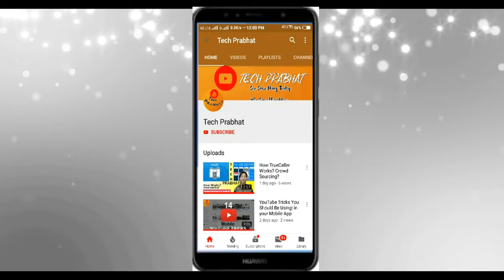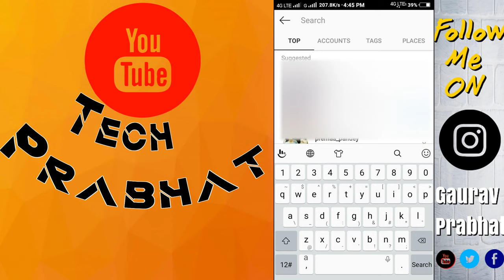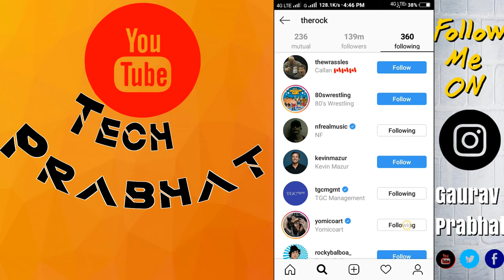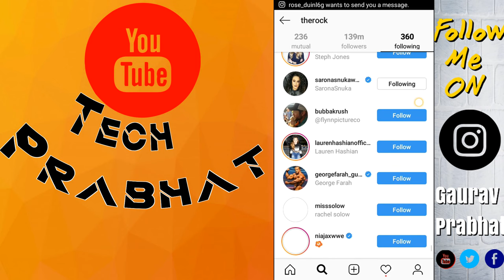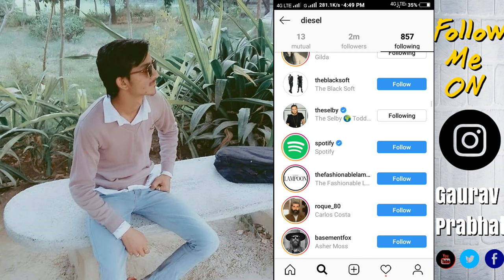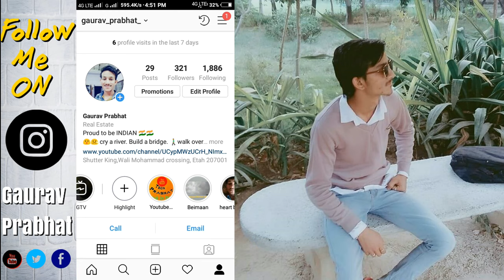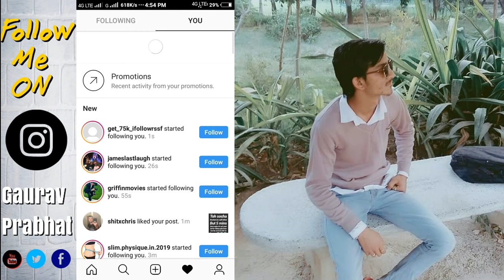How do you get more followers on Instagram for free? | Instagram Par Followers Kaise Badhaye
Namskar Doston Is Video Mein Batya Hai Ki Ap Apni insta id k real followers kaise badha skte hain mujhe umeed hai apko yeh video pasand aai hogi |JAI HIND VANDE MATRAM.
नमस्कार दोस्तो, मेरे छात्रों का एक वास्तविक मित्र होने का एक वीडियो है जो मुझे यह सिखाने में सक्षम है कि मुझे यहाँ से वीडियो कैसे प्राप्त करना है। जय हिन्द वंदे मातरम…।

About : Tech Prabhat is a YouTube Channel, where you will find Review & Unboxing videos in Hindi, New Video is Posted -:)